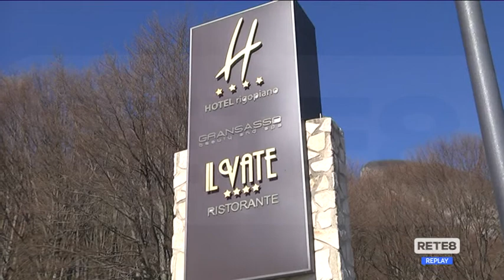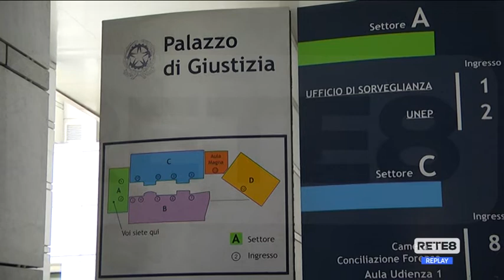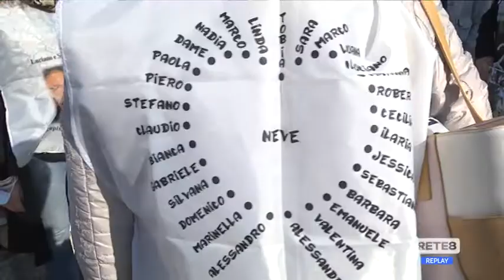Processo Rigopiano - Udienza rinviata a ottobre